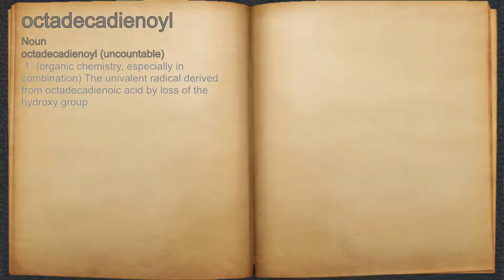What does octadecadienoyl mean?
A spoken definition of octadecadienoyl.

Intro Sound:
Typewriter - Tamskp